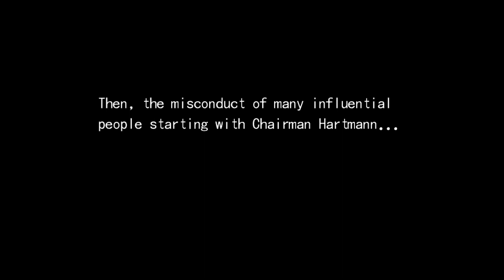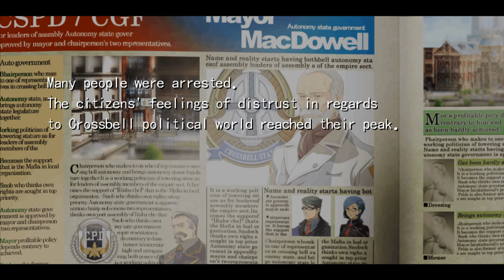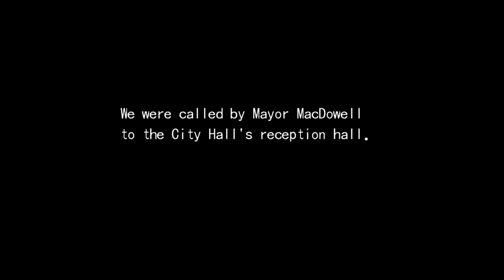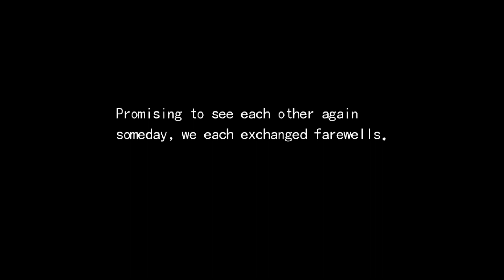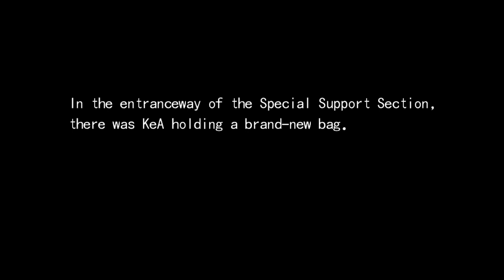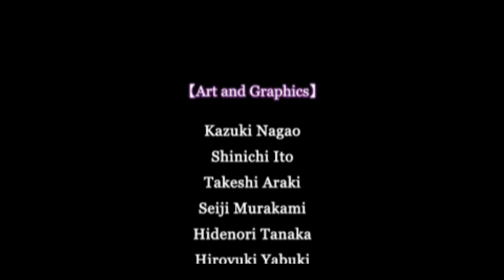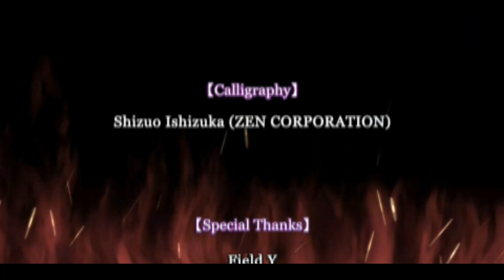Zero no kiseki - Finale